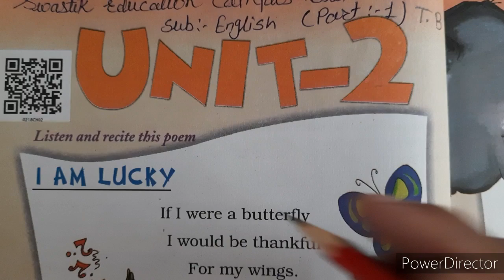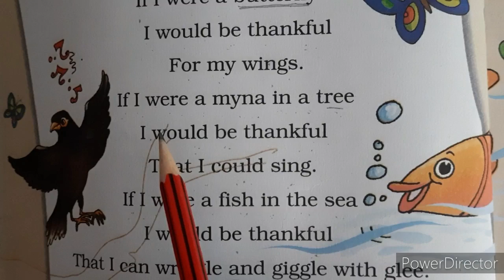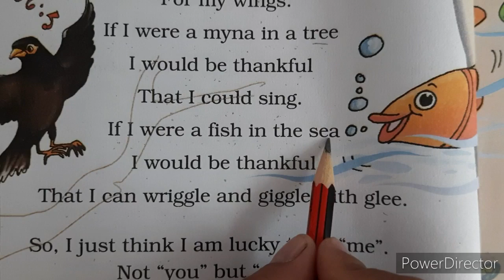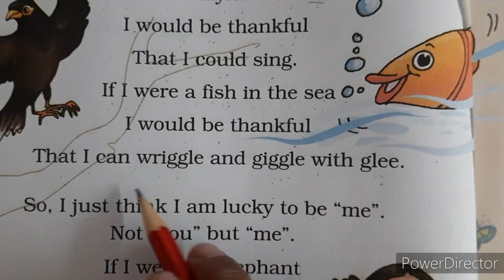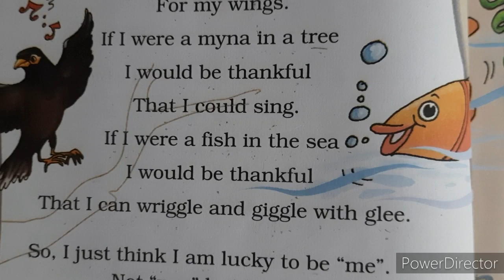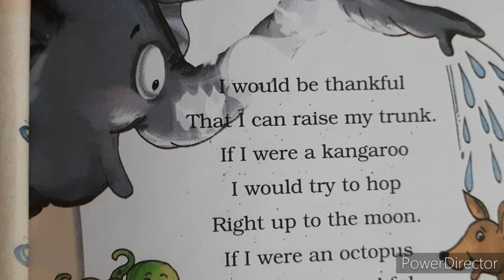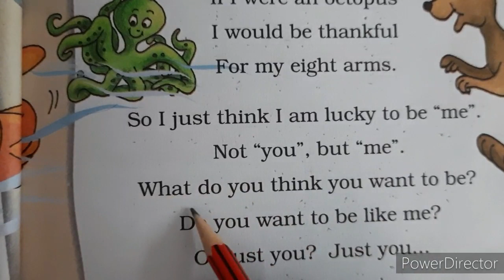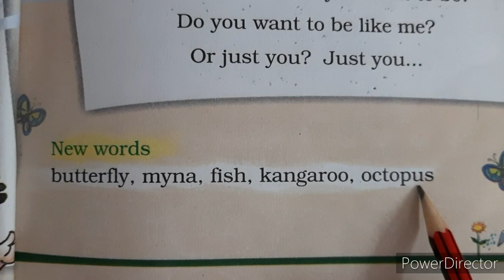2021-22 | STD 2 | ENGLISH | UNIT 2 PART 1 | ENGLISH MEDIUM | SWASTIK NAVA NARODA